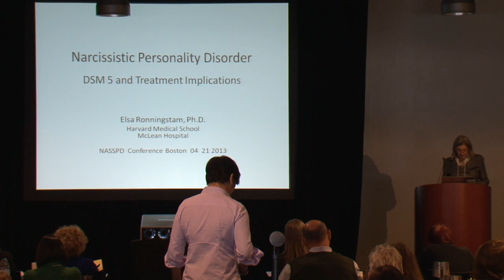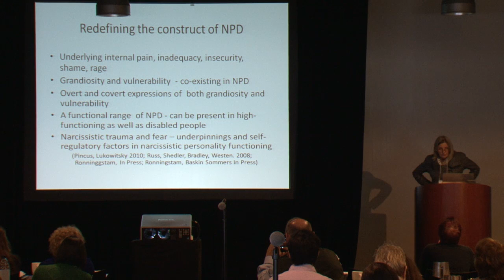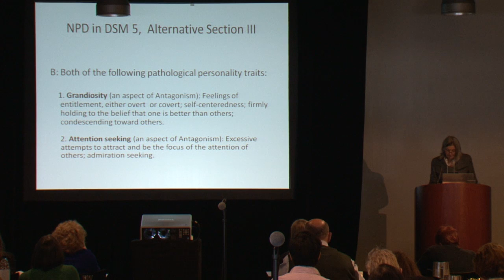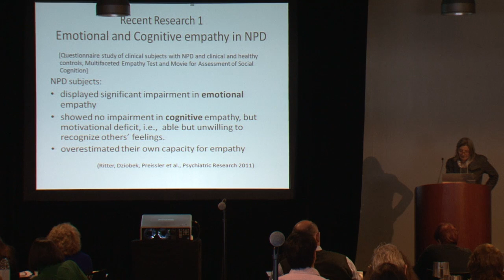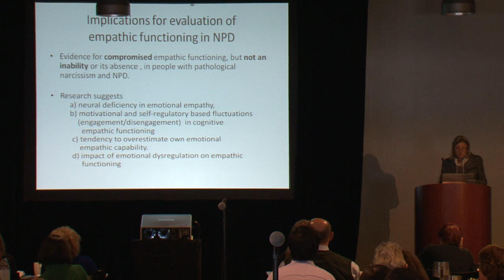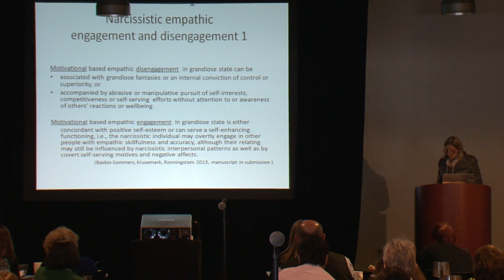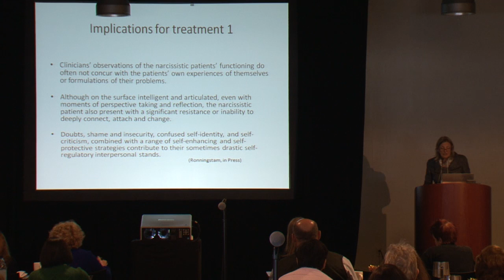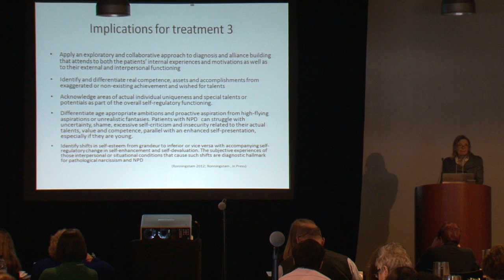Narcissistic Personality Disorder - DSM 5 and Treatment Implications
Elsa F. Ronningstam, PhD
NASSPD Annual Conference - Boston April 20 and 21, 2013